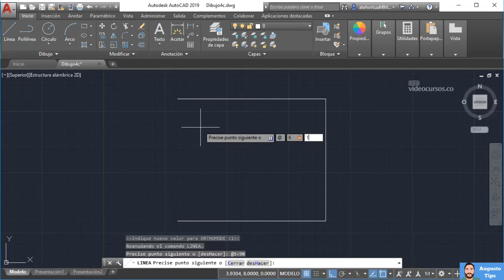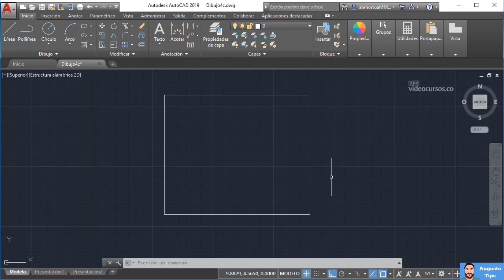Coordenadas Relativas Polares # 10 Curso De AutoCad